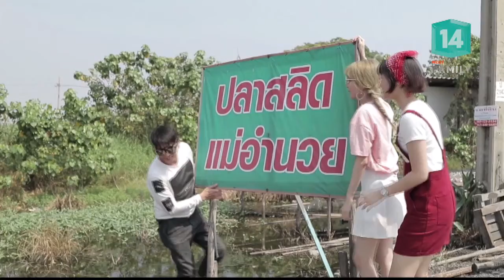พาเที่ยว จ.สมุทรปราการ - ชมแลนด์มาร์คแห่งใหม่ เคซิตี้ (25 ก.พ.61) ขาเลาะ | MCOT Family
ขาเลาะ |25ก.พ.61 OnAir

พาเที่ยว ป่าชายเลน บางปู จ.สมุทรปราการ - ชมแลนด์มาร์คแห่งใหม่ เคซิตี้ กับ เอ๊ะ-พิสิทธิ์ คุณานันทกุล, ปลาสลิด แม่อำนวย, ชิมเมนู ฉู่ฉี่ปลาตีน และกะเพราปลาสลิด @ร้านอาหารบ้านเรา คลองด่าน